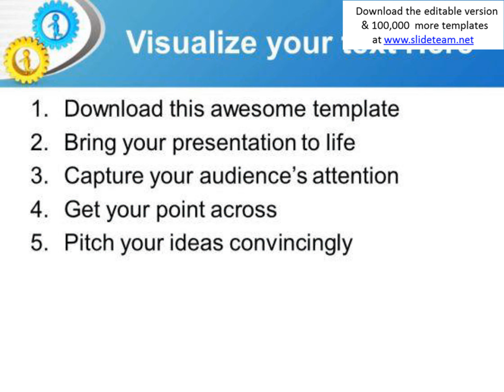gear the process with growth powerpoint templates ppt backgrounds for slides 0613